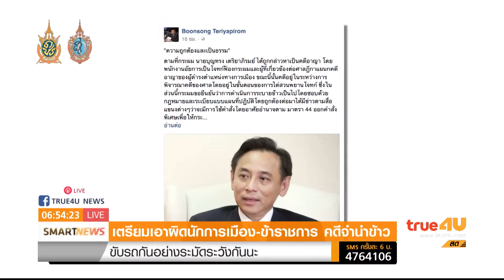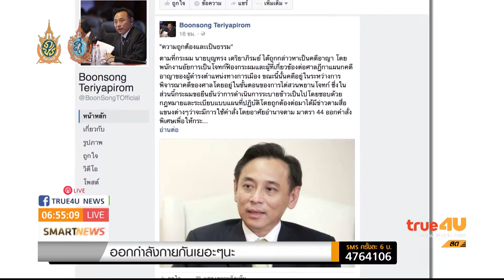เตรียมเอาผิดนักการเมือง-ข้าราชการ คดีจำนำข้าว